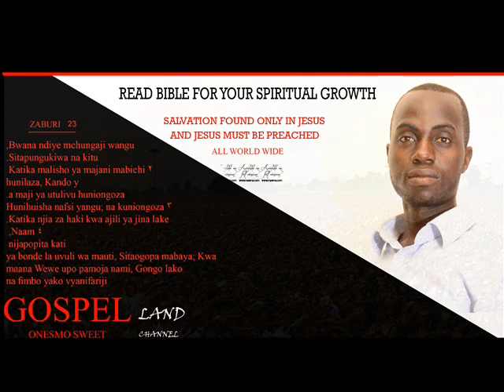chakutumaini sina tenzi instrumenta gospel land onesmo sweet channel officialy